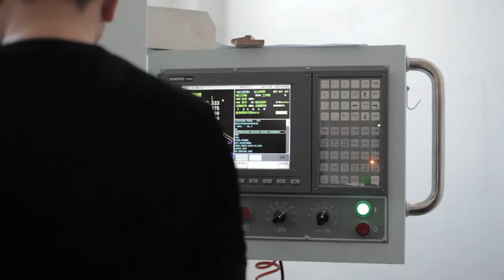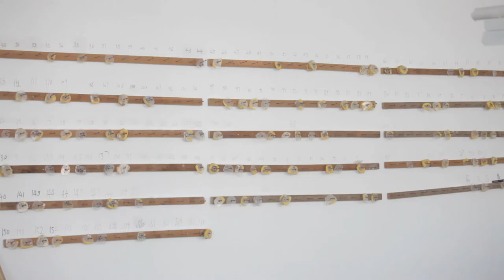proof eyewear // wood sunglasses - how they're made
Every single pair of sunglasses are handmade with fine attention to detail. Each pair is truly unique can be considered one of a kind. The wood is handpicked and locally sourced from the US and Canada. Proof Eyewear is the pioneer of sustainable eyewear and since the beginning, has strived to give back to serve their community and other charities they believe in.